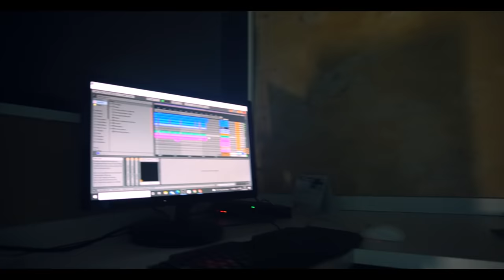GM Original, MC VS, MC Renanzinho SP e Periferia MC - "Viva Lá Vida🍃" (Joninhas no Beat) BronksREC 🌍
Siga no Instagram: @bronksrec

Artistas; GM Original, MC VS, MC Renanzinho SP e Periferia MC
Musica; Viva Lá Vida
Produção Musical; Joninhas no Beat | @joninhasnobeat

FICHA TÉCNICA
Produção Executiva; Bronks Records | @bronksrec
Direção; Bronks Records | @bronksrec
Gravação; Pow  | @powzinh_
Edição;  Pow  | @powzinh_

® bronksrec

Ano 2022